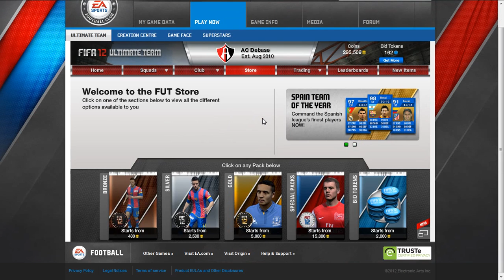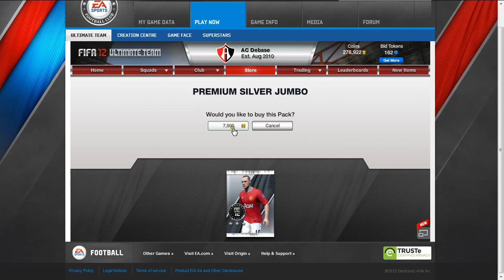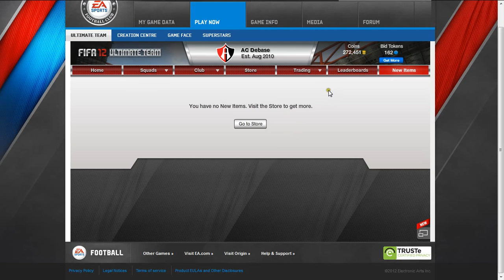Archean's FIFA 12 Pack Attack - Episode 45 - NEW INTRO!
And thanks to LfcRimmer for the background and avatar!